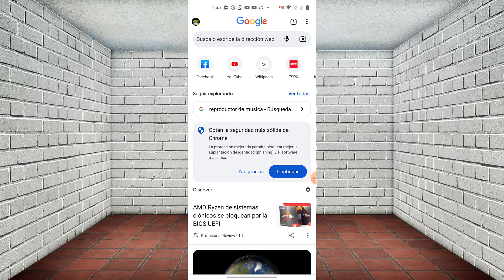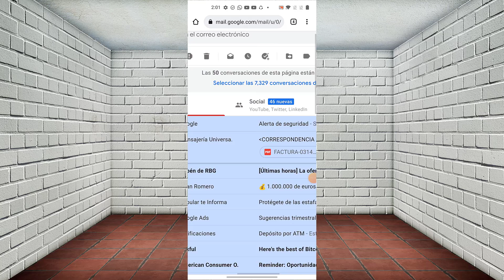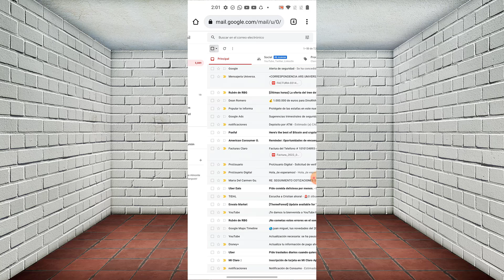🔴Como borrar todos los correos de gmail en celular